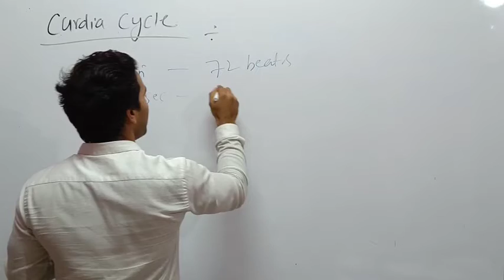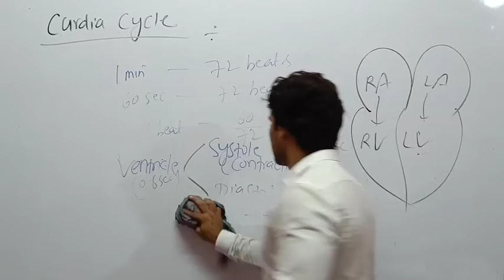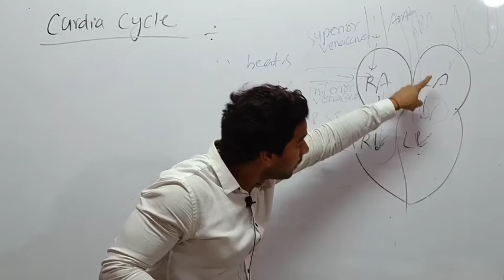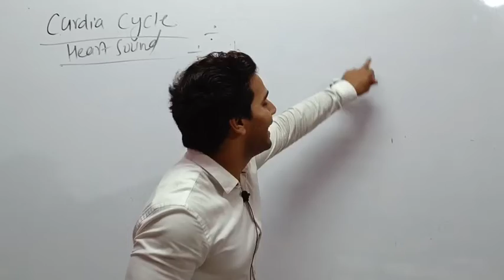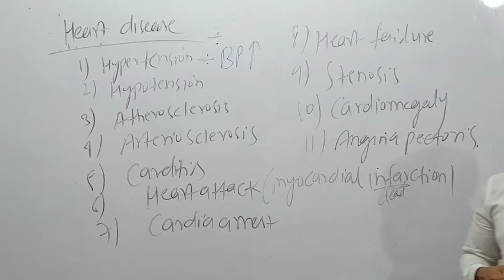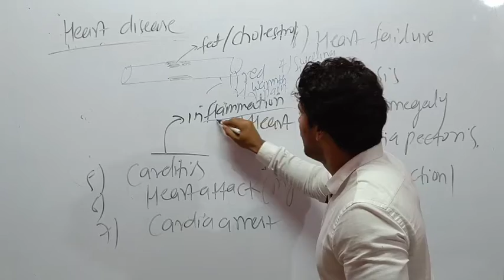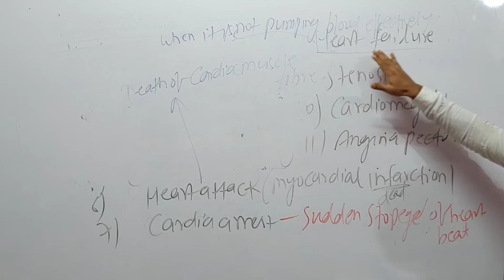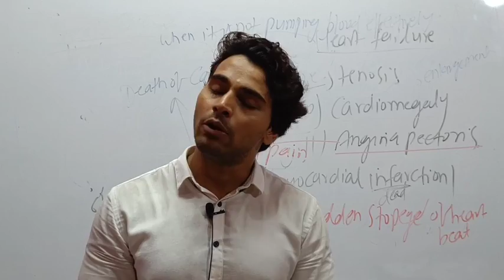heart sound/ double circulation/ cardiac cycle , heart 💜 attack uppsc ##mppsc / SSC